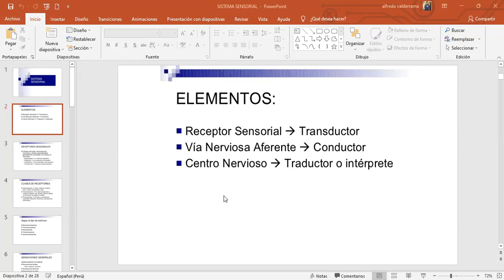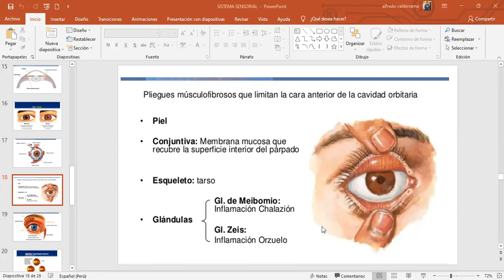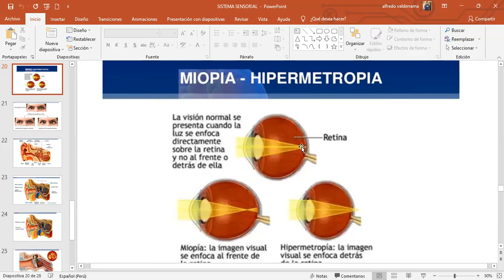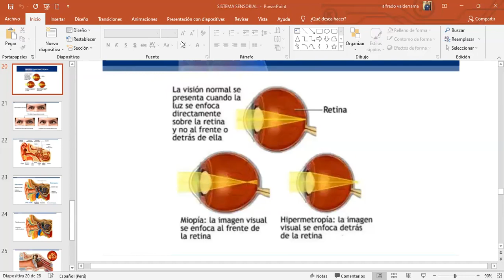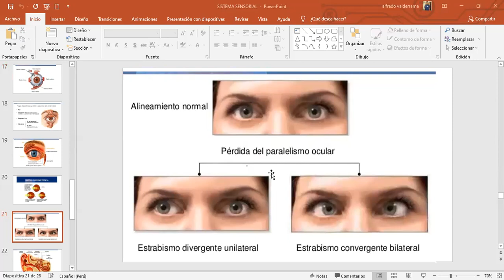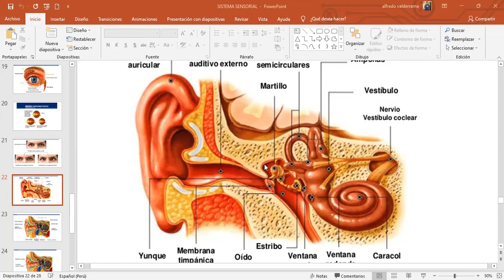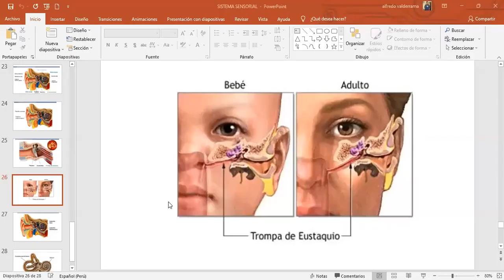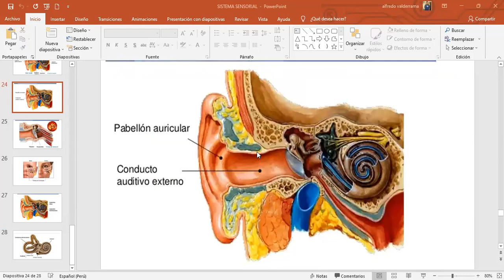II NIVEL III BIM BIOLOGÍA SISTEMA SENSORIAL II